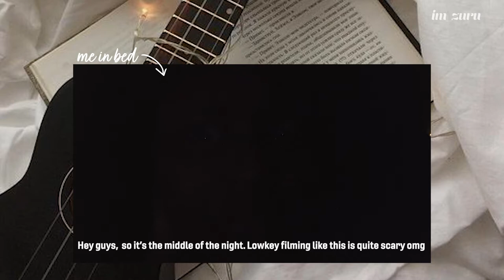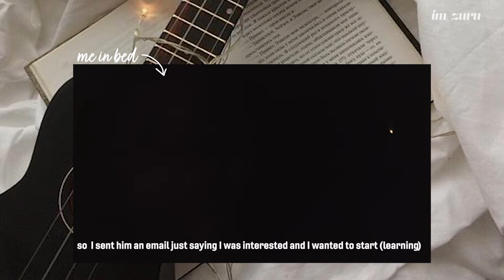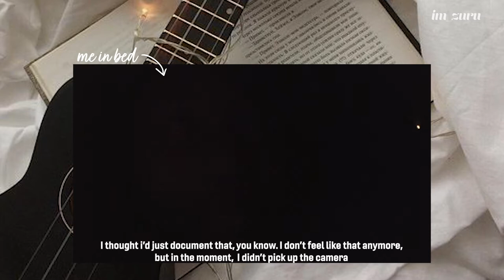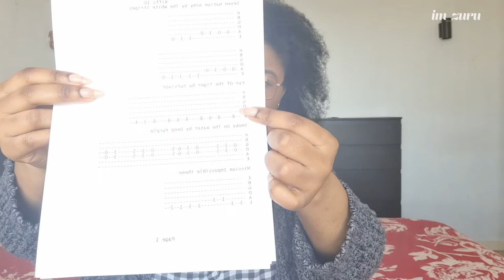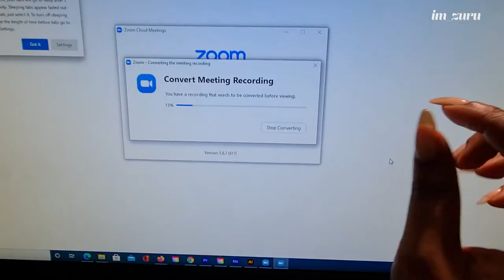Chill Vlog | Unbox With Me Part 1 | Zuru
Come spend a chill day with me on my first ever guitar lesson and unbox some filming equipment with me! I hope you're all doing well and keeping safe!

Zuru x

❤C H A N N E L  A R T❤

F O R  B U S I N E S S  E N Q U I R I E S:

F O R  P O D C A S T  E N Q U I R I E S: